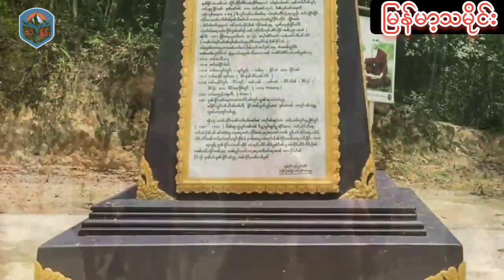စောဥမ္မာ နှင့် သတိုးမင်းဖျား မြန်မာ့သမိုင်း Myanmar history